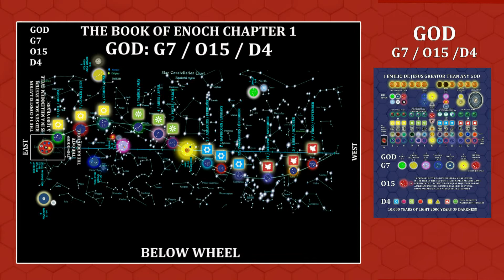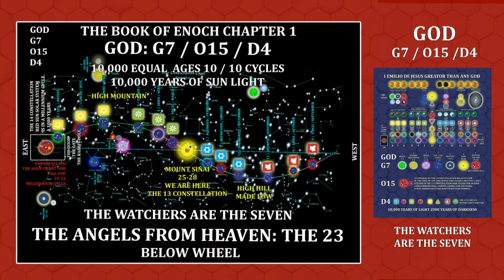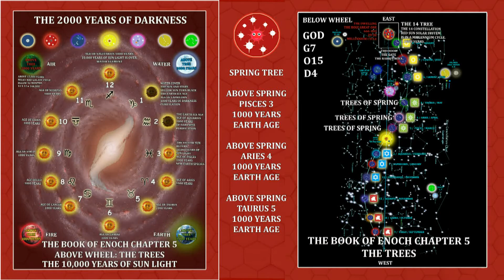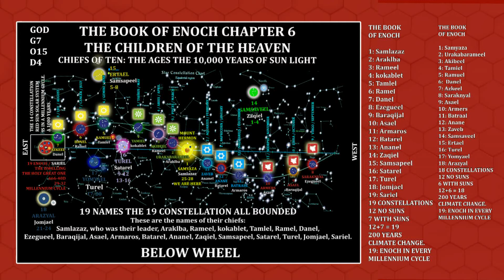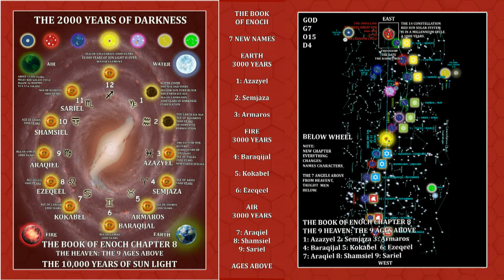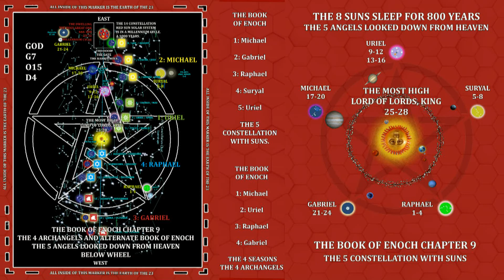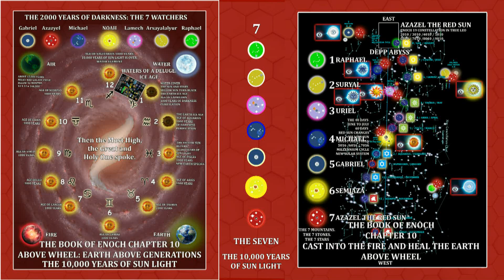THE BOOK OF ENOCH 1 - 11 DECODED WITH THE STAR CONSTELLATION CHART MAP AS ABOVE SO BELOW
ENOCH ​IS THE 19 CONSTELLATION RED SUN SOLAR SISTEM
GOD G7 015 D4
DECODED WITH THE STAR CONSTELLATION CHART MAP

IN EVERY MILLENNIUM CYCLE THE 8 SUNS AWAKEN.
EARTH CLIMATE CHANGES FOR 200 YEARS.

G7: THE 7 CONSTELLATIONS WITH SUNS
O15: THE 15 PASSAGES OF THE RED SUN SOLAR SYSTEM
D4: THE 4 SEASON THE 4 ELEMENTS

THE ICE AGE CYCLE THE 2000 YEARS OF DARKNESS.
RETURN OF THE YELLOW SUN AGE OF PISCES 10,000 YEARS OF SUNLIGHT.